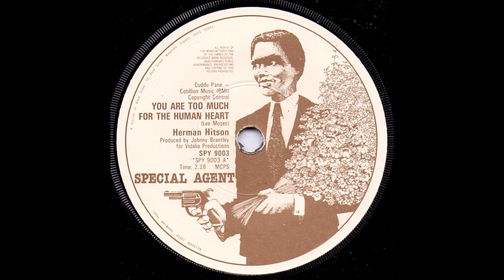Herman Hitson - You are too much for the human heart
By Lee Moses
Produced by Johnny Brantley for Vidalia Productions
Cuddu Pane/Cotillion Music BMI
Special Agent - SPY 9003
U.K. Pressing